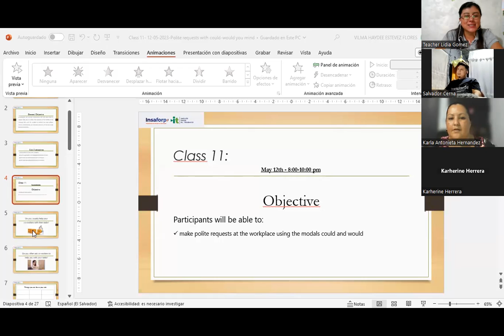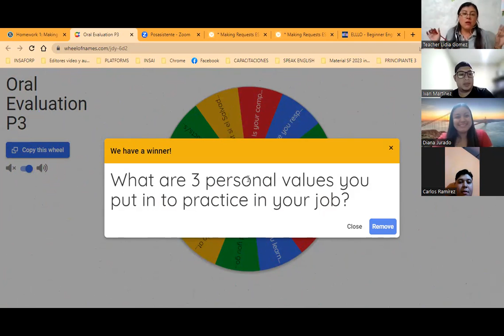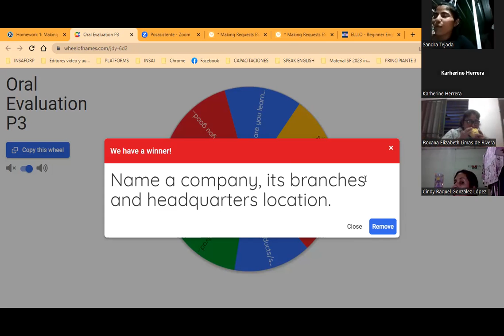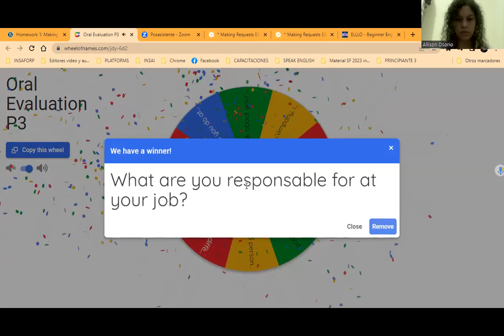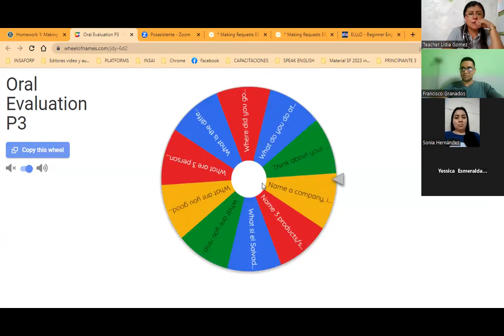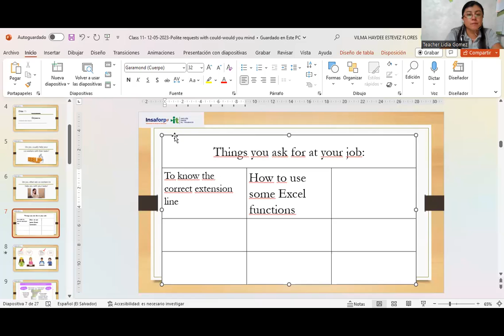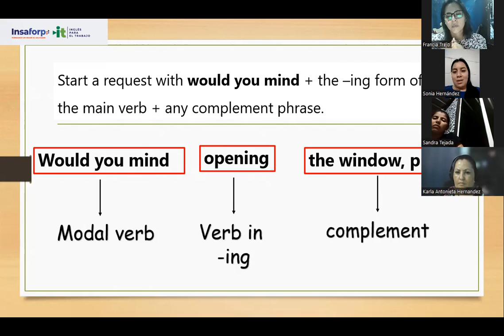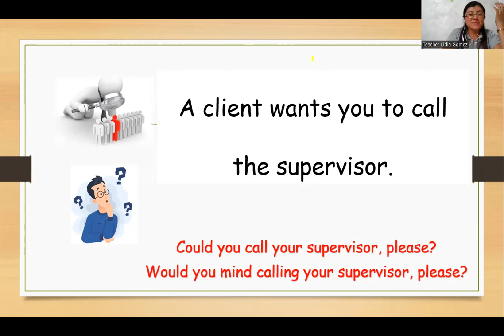Clase No.11_12-05-2023_PNIT49_P3